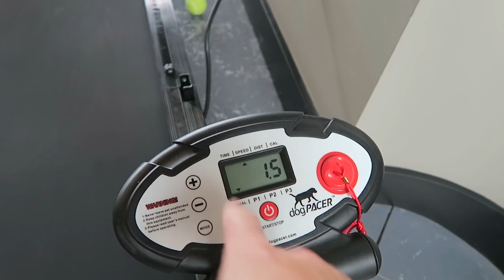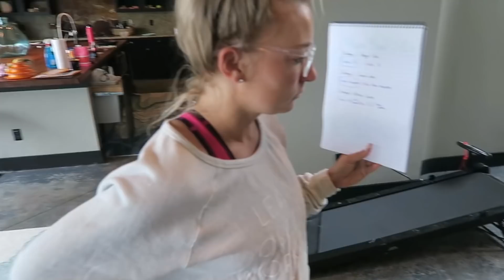THE PUPPY BOWL 2020 (Food Race and Obstacle Course!)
Turkey Cheddar Meatballs

1 lb ground turkey
1/3 cup cheddar cheese
1/3 cup whole wheat flour
1 large egg

Mix all ingredients together

Form into balls, about golf ball size

Place in non stick pan and cook until all sides are browned and meatballs are cooked through

(You could also bake these in the oven!)